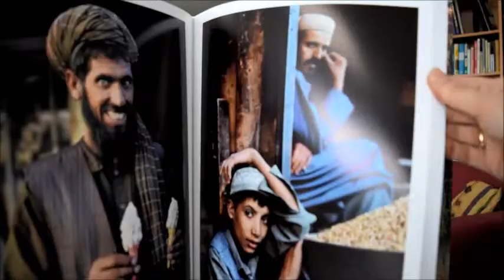AFGHANISTAN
By STEVE MCCURRY
Book Number: 83003
Hundreds of haunting and beautiful colour images which linger long in the mind. Afghanistan has long been a country overwhelmed by tribal rivalries, colonial wars, and geo-political conflict. The Afghans have called their mountains "the land of rebellion," a land that has not been successfully occupied since the times of Alexander the Great. These invaders - Persians, Arabs, Moguls, Sikhs, British, Russians - may have been thwarted, but wandering through the bazaars of Kabul will attest to their legacy. Deep are the fissures in Afghan society; the schism between Sunni and Shia, the endemic violence across clans and tribes, and the blood feuds and rivalries within lineages. Yet born of such chaos and entrenched conflict are these most breathtaking of images. In this definitive retrospective of his work in Afghanistan, Steve McCurry has curated over 140 gripping images to present a torn, proud people, from the desert of Kandahar to the streets of Kabul and remote rivers of Nuristan. For almost four decades, McCurry travelled to the country regularly, documenting its people with a rare and disarming humanity. His most striking portrait Afghan Girl (1984) with her emerald green eyes has graced the covers of magazines around the world, evoking remarkable grace and dignity. McCurry has always been subjected to dangers that are an inevitable part of life "on the road" His first trip to Afghanistan in 1979 involved him dressing in Afghan garb in order to be smuggled across the border from Pakistan - territory controlled at various times by the Mujahideen, the Russians, and the Taliban - was one that McCurry would make numerous times. No other photographer would return with such a flawless body of work. Extra large coffee table book, 26.7 x 37 cm, 256 pages. Text in English, French and German. Colour. New from Taschen.

Product is still available in limited quantities